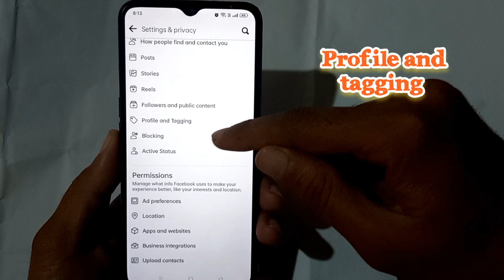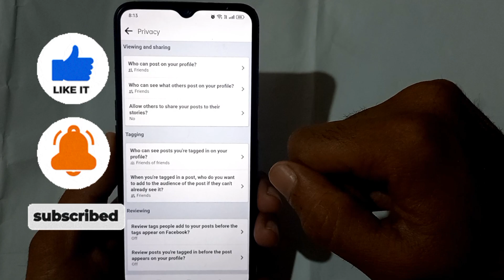How to turn off Share option on Facebook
In this video i will show you how you can turn off share option on Facebook.